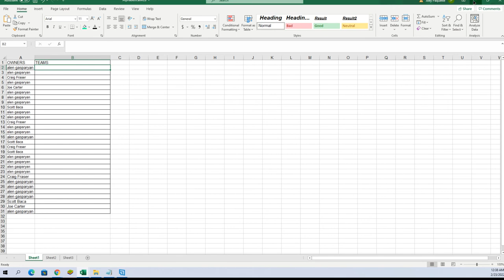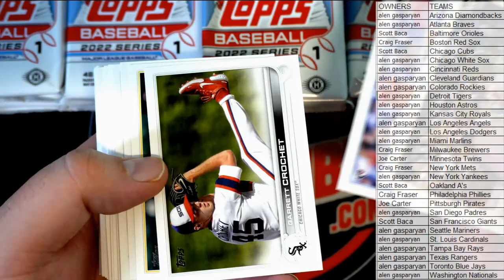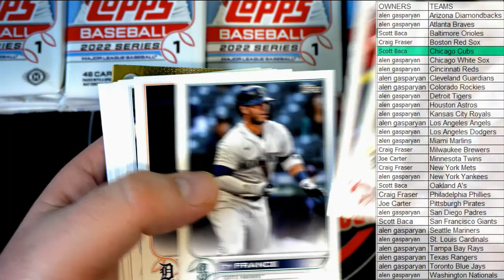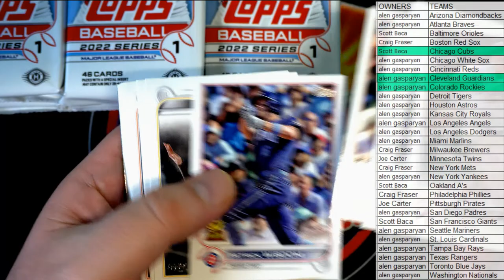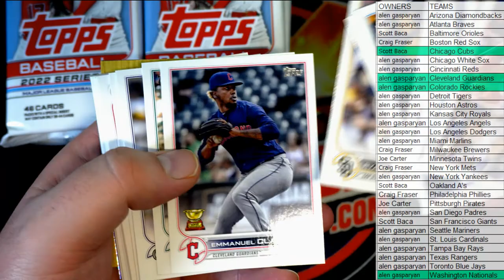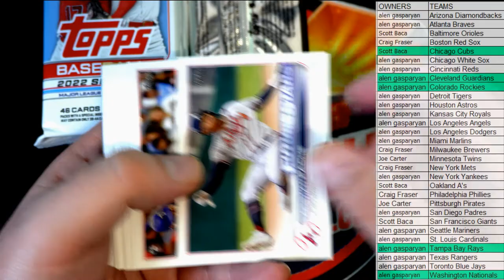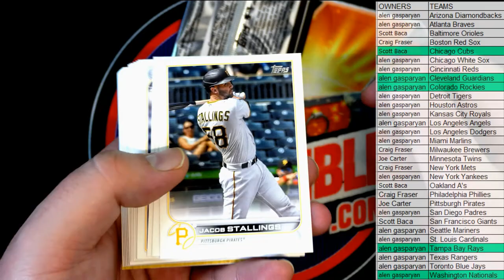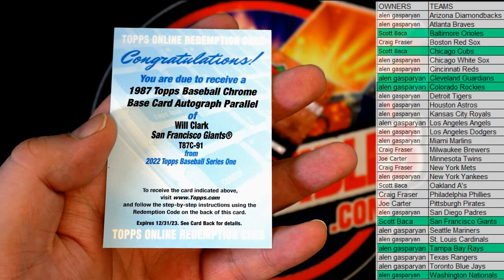2022 Topps Series 1 Baseball JUMBO ID 22TOPPSJUMB132